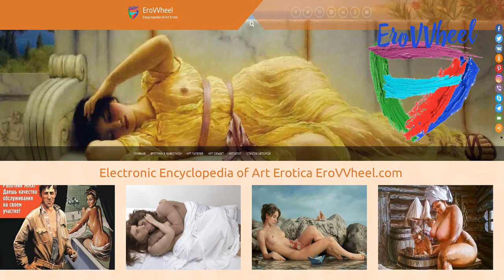David Wright (1912-1967): Pin up illustrations and drawings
Classical retro Pin up of UK artist David Wright (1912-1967)
Классический ретро Современный Пин ап --- художника-иллюстратора Дэвид Райт (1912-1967)